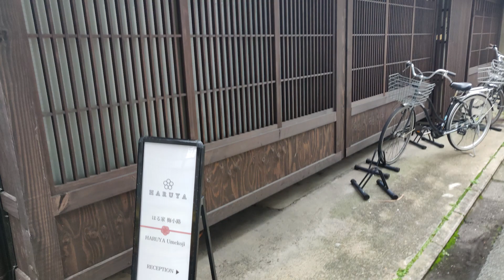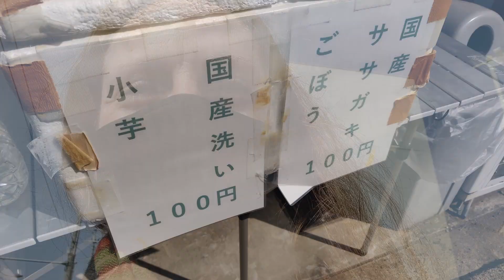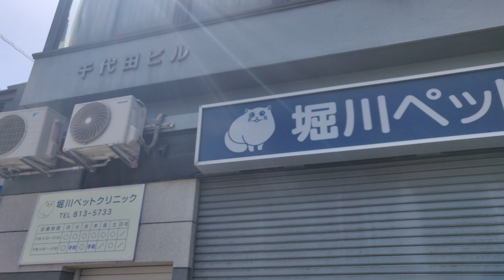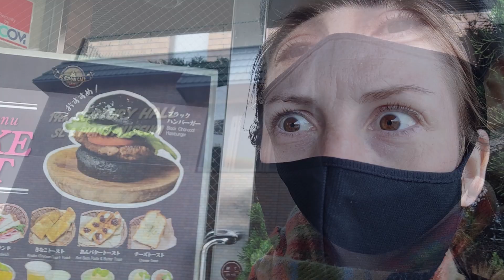Kyde in Kyoto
Kyde spent a few days with friends in Kyoto but had a day alone so she decided to make us a video about what she got up to.

Filmed with:
Oneplus 6